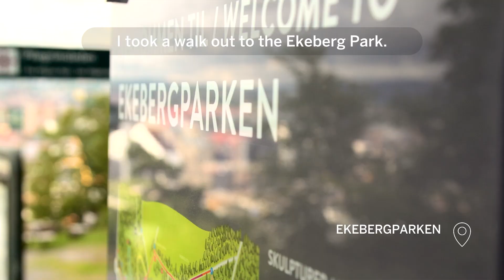Oslo - Lonely Planet Best in Travel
Oslo is on the list of the Top 10 Cities to visit in 2018 by Lonely Planet.